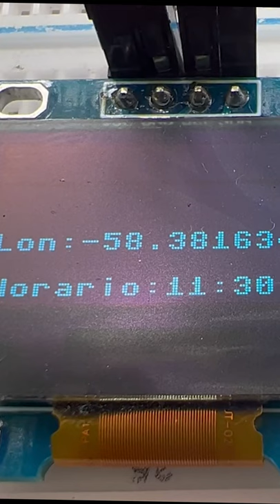Raspberry Pi Pico & GPS . GPS tracking system Google Maps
Raspberry Pi Pico & GPS. Oled SSD1306, Ublox Neo6M GPS Google Maps.